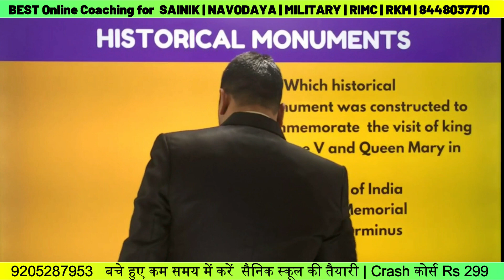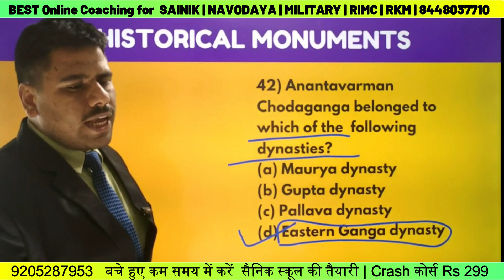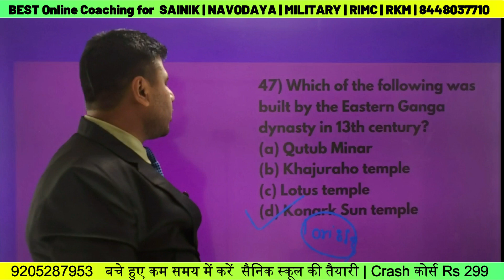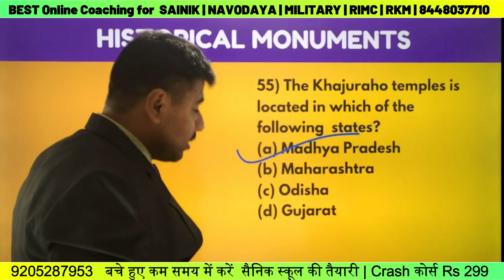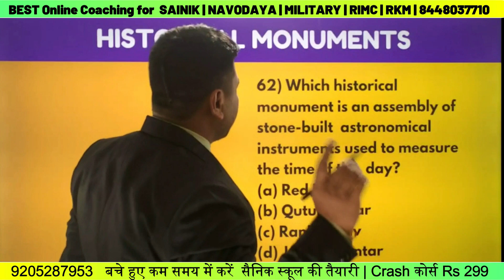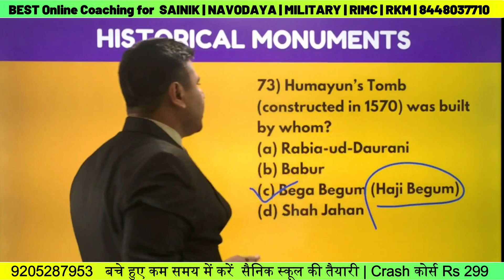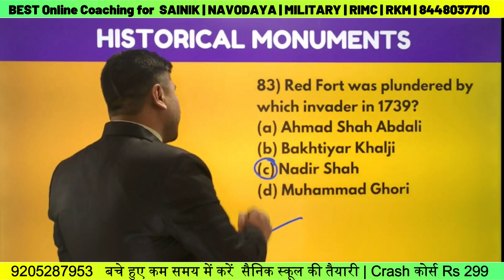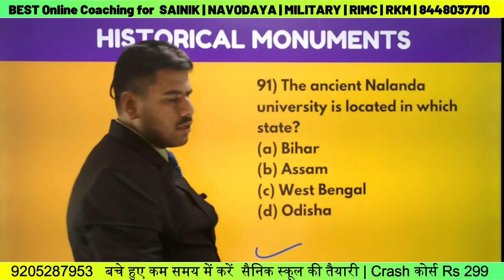Historical Monuments | Part 4 | MCQ | LIVE Crash Course | Sainik School | AISSEE 2024